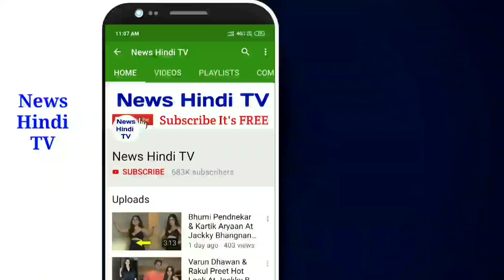Shilpa Shetty Spotted At Airport Saves Photographer From Falling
It's FREE...